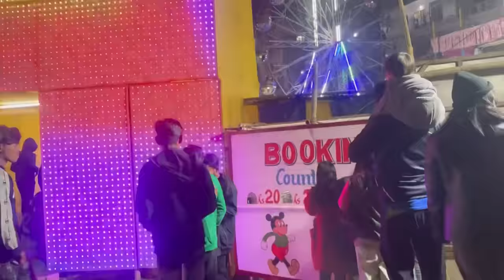MELA ah thil man a to heavy! Minute1 ah 100 zel maw?😱